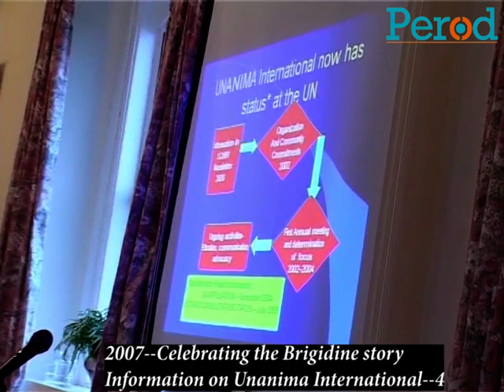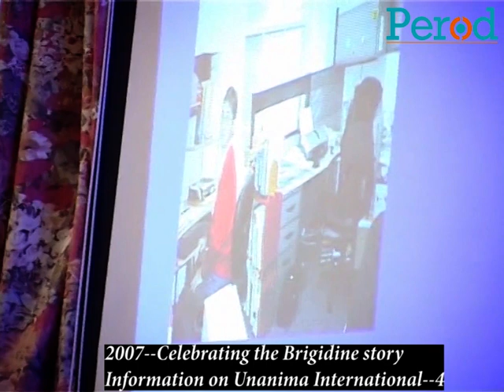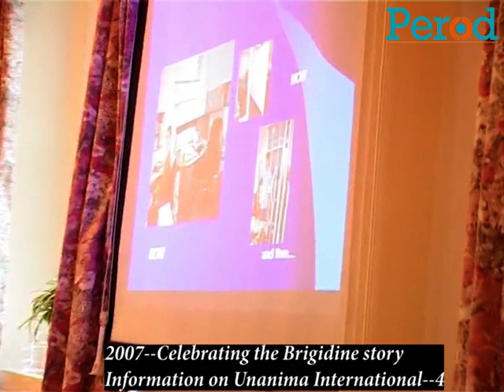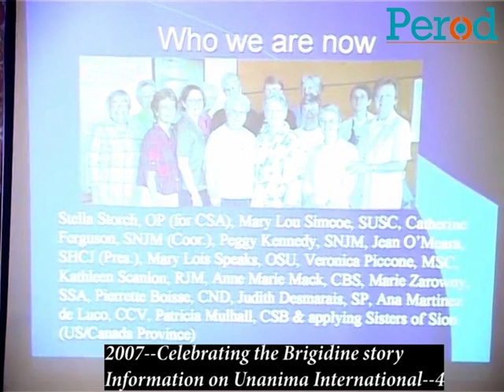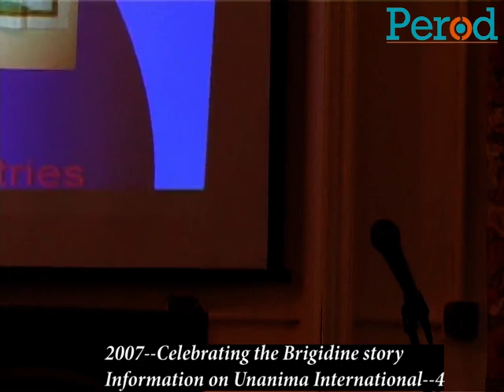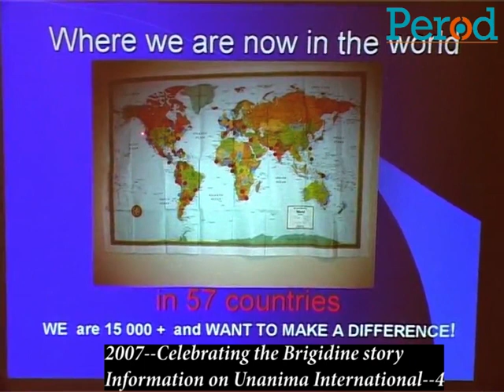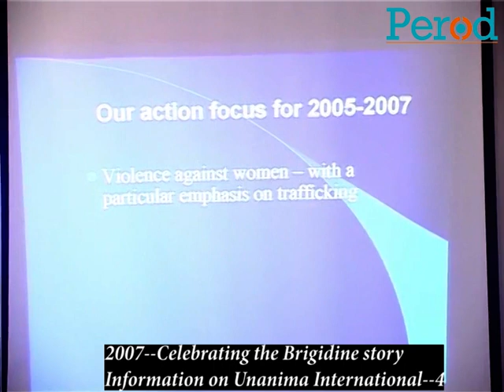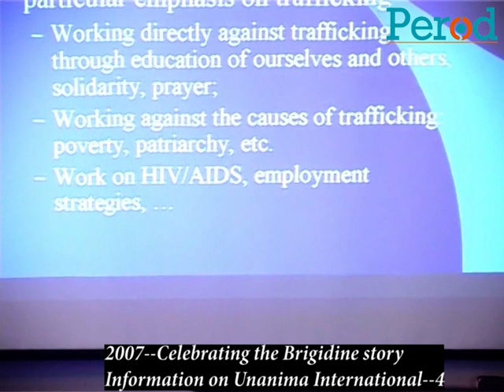2007--The Brigidine Sisters present information Forum on Unanima International-4